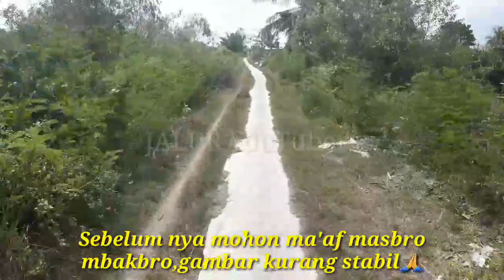PROSES PANEN UDANG VANNAMEI DI TAMBAK PART 2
DESA BUMI PRATAMA MANDIRA,SUNGAI MENANG OKI

PROSES PANEN UDANG-Desa Bumi Pratama Mandira
Assalamualaikum wr.wb...Disini saya sedikit share tentang bagaimana cara budidaya dan cara panen udang di desa kami...selamat menikmati semoga terhibur🙏